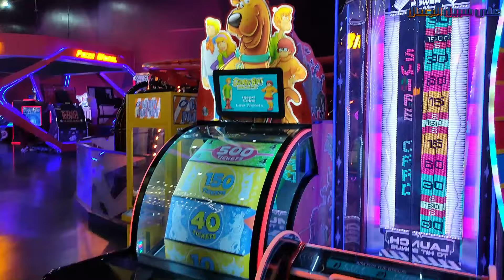تطبيق التوقيت الشتوي في مصر خلال ساعات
ستجد كل المعلومات عن اعتماد التوقيت الصيفى والشتوى فى مصر